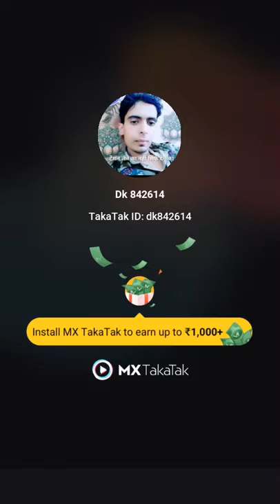Hello call kyu kiya